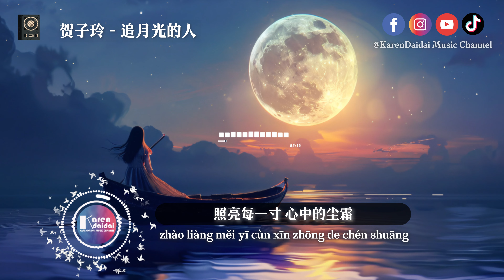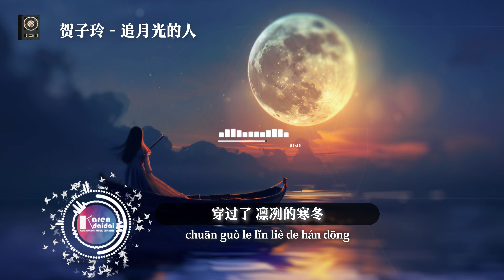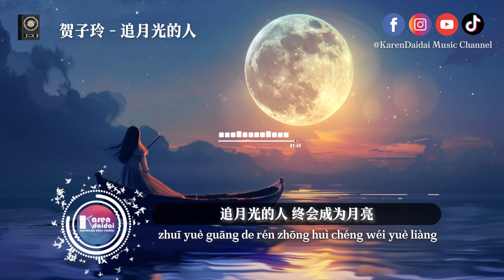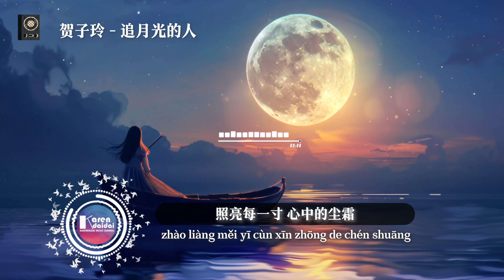贺子玲 - 追月光的人 「 终会抵达希望，照亮每一寸心中的尘霜。」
贺子玲 - 追月光的人
词：姜洄
曲：贺子玲
编曲：刘星宇
制作人：侯江浩
吉他：王旭东
和声/编写：小曹
混音工程师：不知名混音师
母带工程师：不知名混音师
制作团队：拨片音乐
企划/统筹：吴芸熙/莫昕
艺人统筹：张鹏闻
监制：萧跃
出品人：萧跃
出品团队：地心引力

追月光的人 终会成为月亮
失望过的人 终会抵达希望
照亮每一寸心中的尘霜

吻过了 缠绵的春风
穿过了 凛冽的寒冬
前方的雾那么浓
你的脚步没停过

你追着 微弱的萤火
你走过 脚下荆棘丛
看过暴雨和彩虹
仍奔向你曾做过的梦

迷茫着的人 你看这山茶啊
黑夜中也盛开得漂亮

前方的雾那么浓
你的脚步没停过

00:00​  贺子玲 - 追月光的人
00:51​ (𝘾𝙝𝙤𝙧𝙪𝙨)

🌕 播放赞助🌙 马来西亚 - 新山房产投资管理